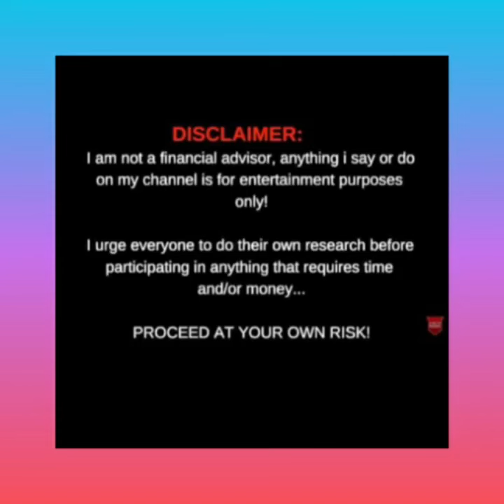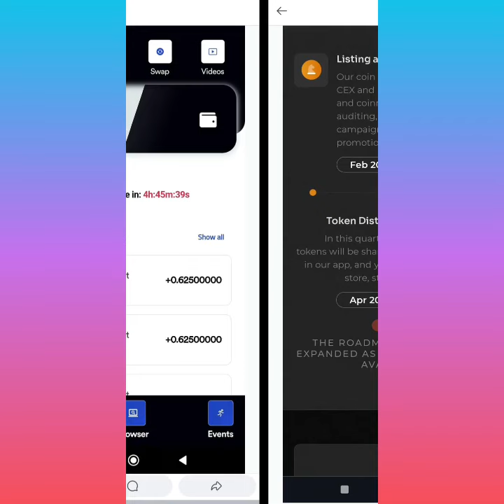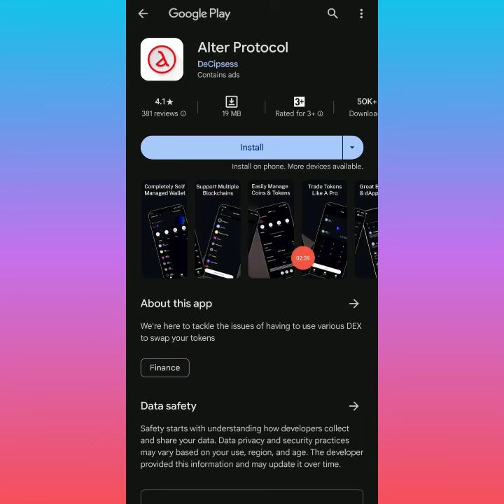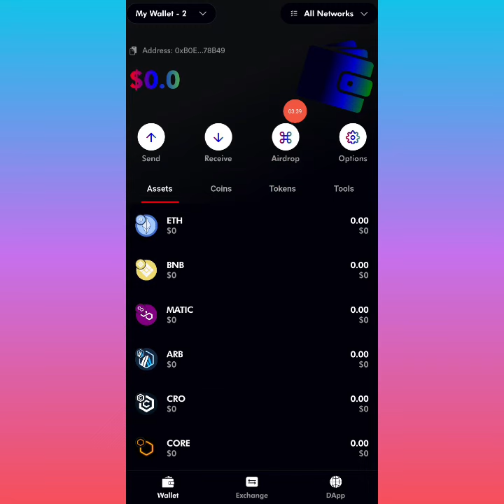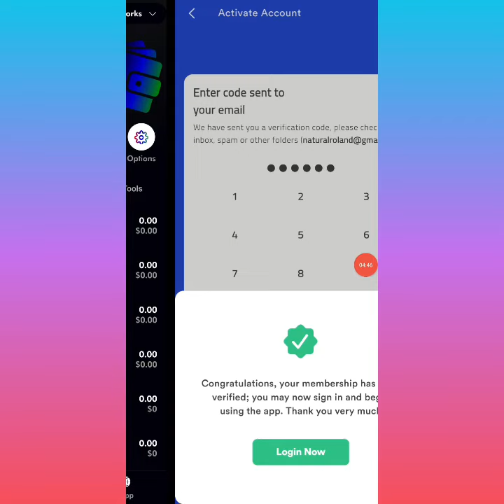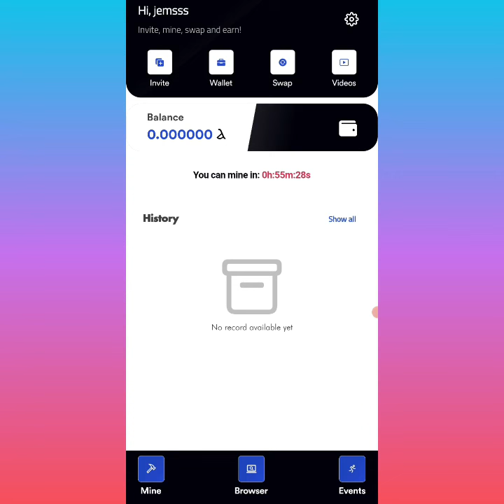Potential 5k to 50k Crypto airdrop kay Alter Protocol | Grab na para di sana all | Libre lang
Code: 9S8X3kJo